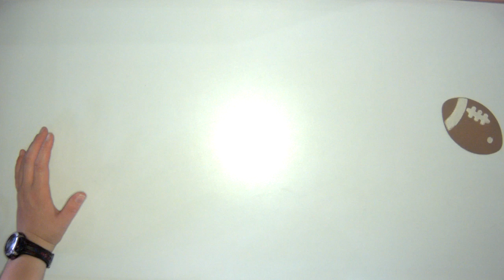Animation Workstation Video